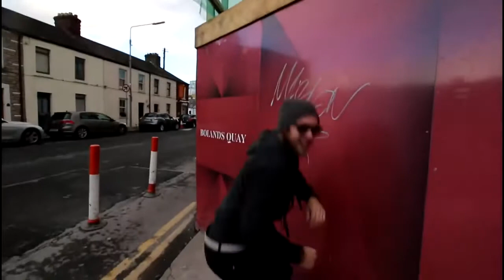Abandoned Buildings In Dublin (Creepy and Muddy)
Dublin's has this old charm to it, but with old charm comes creepy abandoned buildings that might kill you.